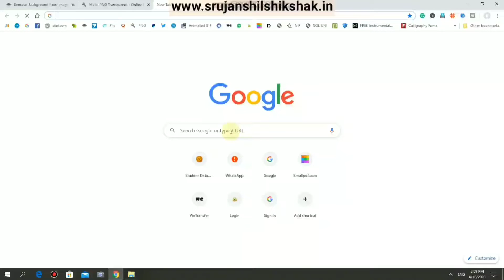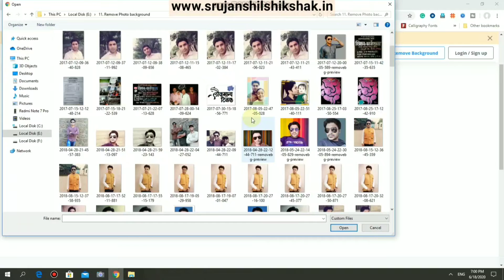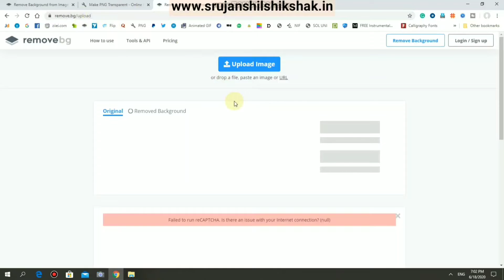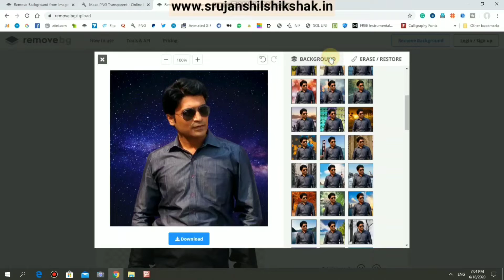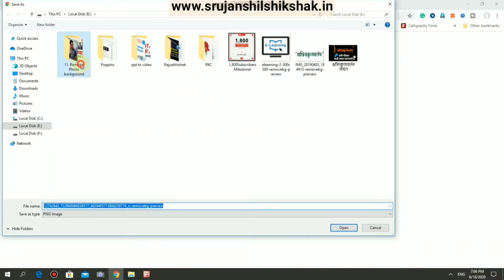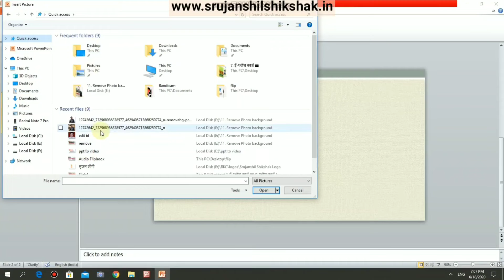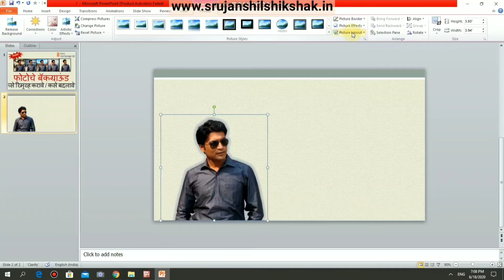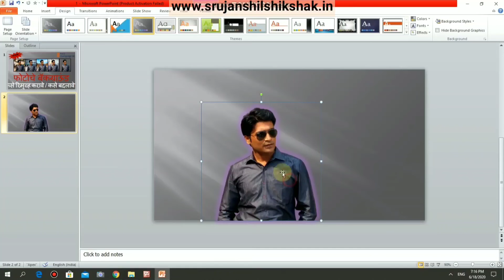फोटोचे बॅकग्राऊंड कसे रिमुव्ह करावे/ कसे बदलावे? How to remove / replace the photo's background?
FAQ_Campaign 2.0
आजच्या या व्हिडिओमध्ये आपण पाहणार आहोत कोणत्याही फोटोचे बॅकग्राऊंड कसे काढून टाकावा किंवा कसं बदलावर यासंदर्भातील सविस्तर माहिती
In today's video, we will see detailed information on how to remove the background of any photo or how to change it.